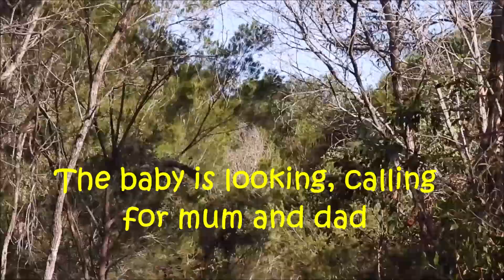RARE Baby Black Cockatoo Cries Calling. Cockatoo Sounds, Noises, Australia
Part 2 - A rare one and only chick baby yellow-tailed black cockatoo, cries, calls, sounds and noises looking and or to get attention from parent cockatoo bird.